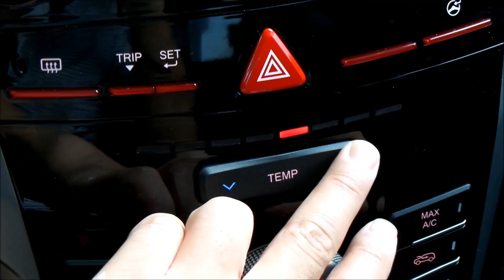티볼리디젤에어콘온도조절 자동차컬럼리스트강동훈